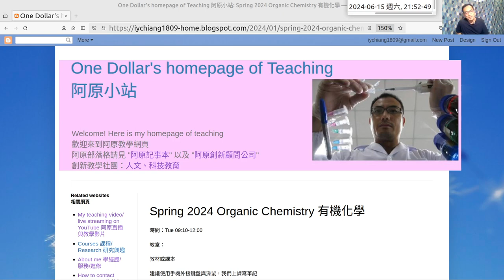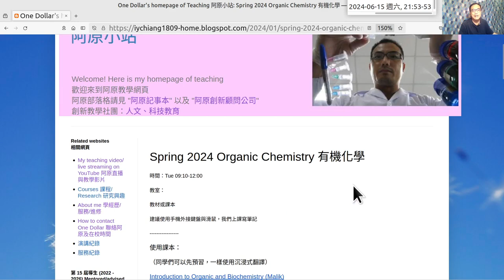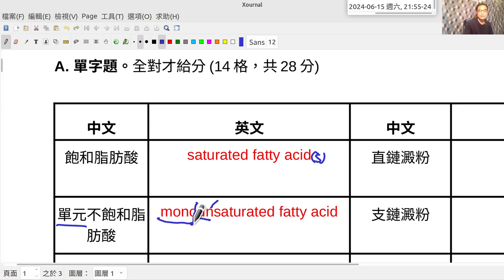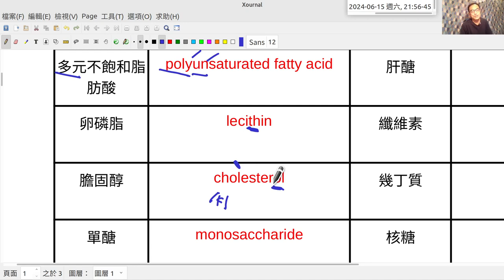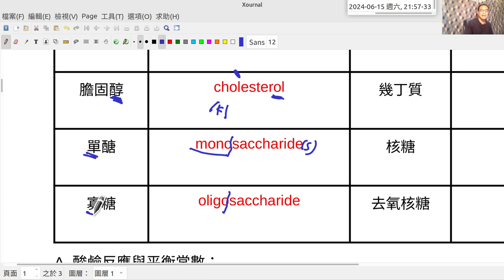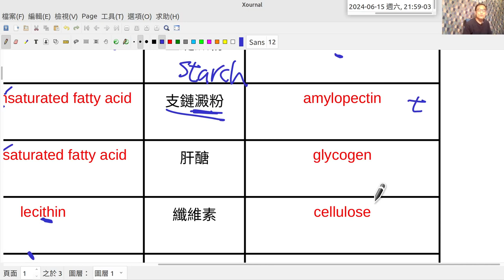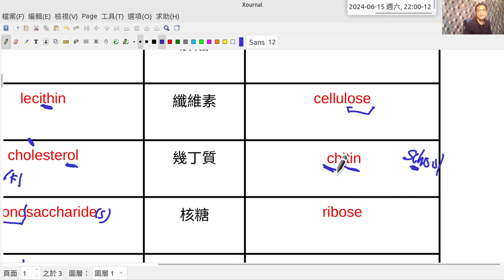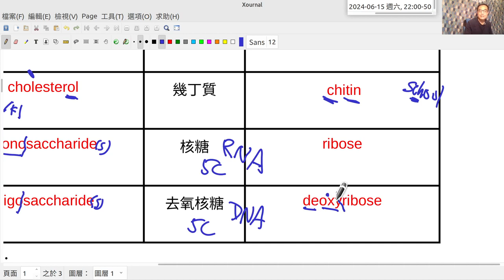20240618A W18 有機化學 Organic Chemistry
**Spring 2024 Organic Chemistry 有機化學
**Spring 2024 Food Analysis 食品分析

阿原使用 OBS Studio on Linux 進行 YouTube 直播 00-正在處理